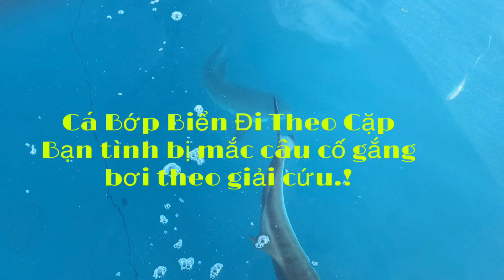Cá Bớp Khủng Côn Đảo | Chung Nguyễn Fishing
Câu cá Bớp biển Côn Đảo, Bạn tình mắc câu, con còn lại cố gắng bơi theo để giải cứu.